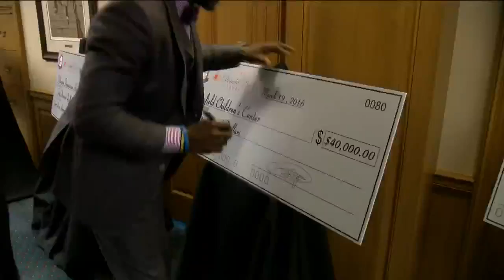Former Green Bay Packers WR Donald Driver donates $250,000 to local groups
Green Bay Packers all-time leading receiver and Dancing With the Stars champion Donald Driver is still "Driven to Achieve."